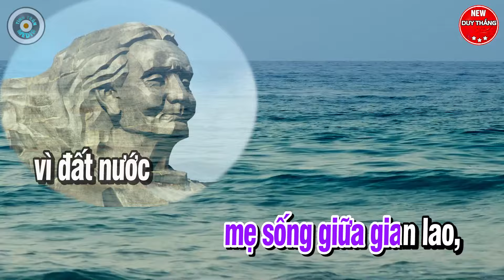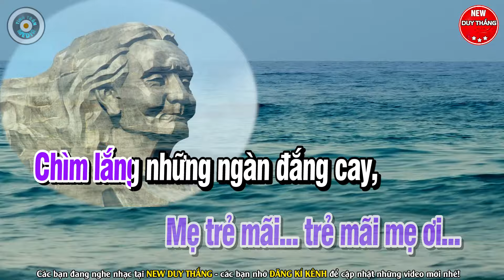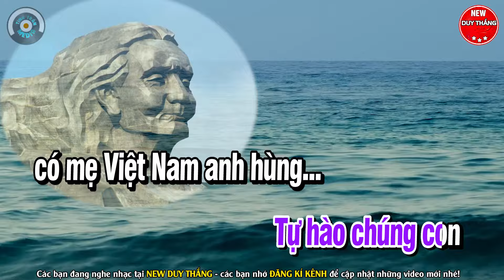Hát Về Mẹ Việt Nam Anh Hùng Karaoke Tốp Ca - New Duy Thắng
Bài hát : Hát Về Mẹ Việt Nam Anh Hùng
Sáng tác : An Thuyên
Thể loại :  karaoke
trình bày : New Duy Thắng